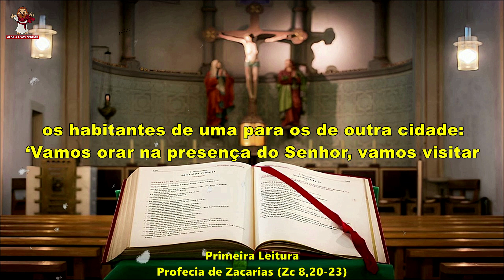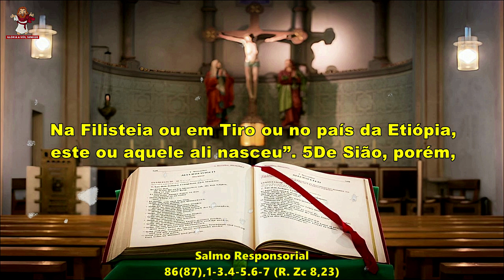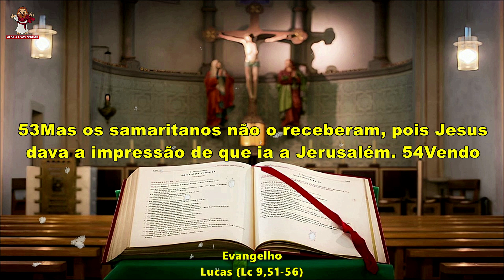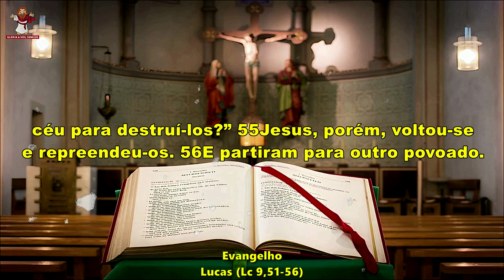evangelho do dia 03/10/2023 - liturgia Diária - salmo do Dia 🙏🙏🙏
🙏 Deus abençoe 🙏

evangelho do dia 03 de outubro de 2023
CAPÍTULOS DESSE VÍDEO -
0:00 INTRO
0:17 PRIMEIRA LEITURA
1:08 SALMO RESPONSORIAL
2:11 EVANGELHO
Liturgia de hoje :
1ª Leitura -  Profecia de Zacarias (Zc 8,20-23)
Salmo - 86(87),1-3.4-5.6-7 (R. Zc 8,23)
Evangelho - Lucas (Lc 9,51-56)
Muito OBRIGADO por acompanhar a liturgia diária conosco !